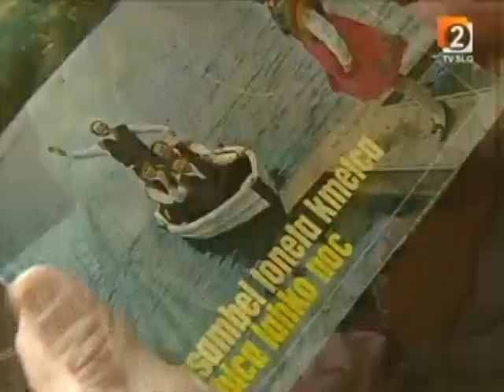Ansambel Toneta Kmetca - Ljubica lahko noč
narodozabavna playlista